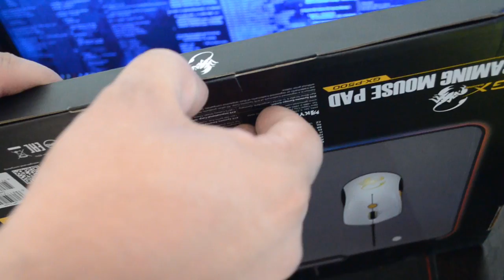Unboxing / Review - Pad Mouse GX P500 Genius RGB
esta es una review del Pad Mouse GX P550 Genius RGB